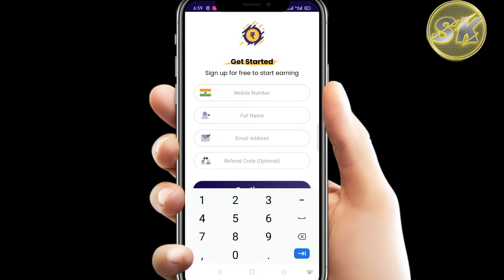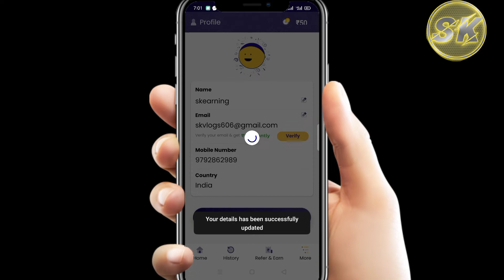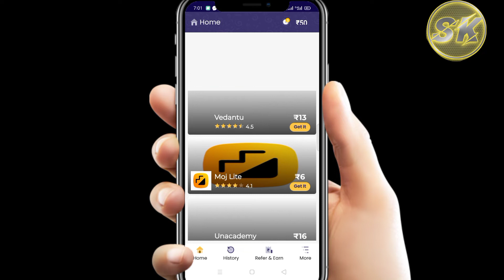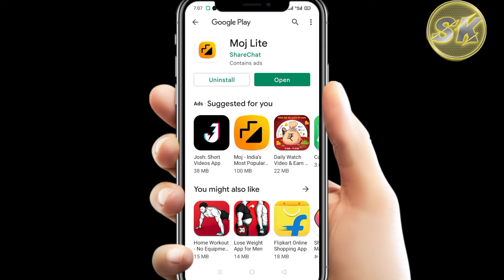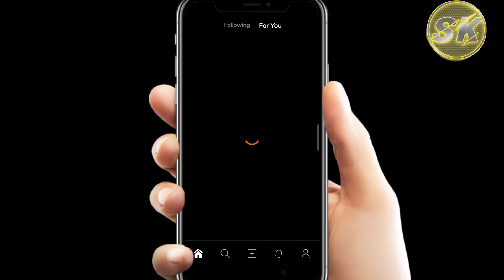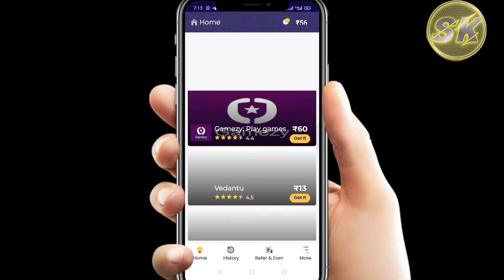SinUp Bonus ₹50 Refer Bonus ₹15 | New Earning App Without Investment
Refer code:-Oc3UlKF9

Contect kare insta id:
earningspourrt

without investment app today
student job
student job for fresher's

only